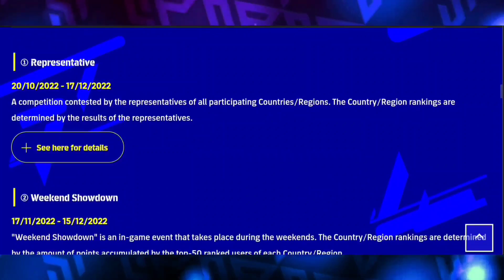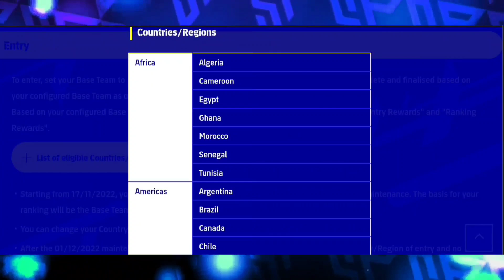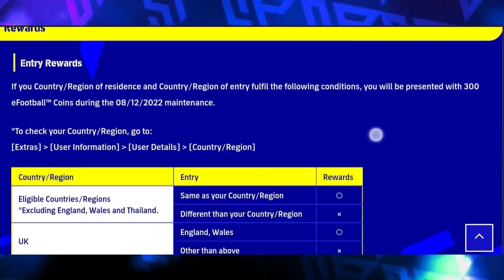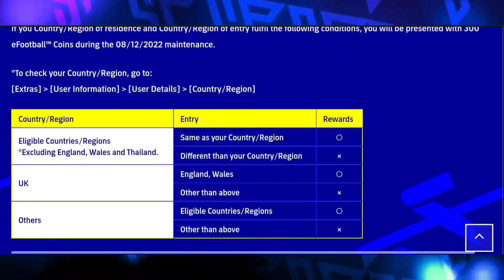600 ای فوتبال کوین رایگان 😱 آموزش گرفتن 600 کوین رایگان 🔥 Efootball 23 mobile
600 ای فوتبال کوین رایگان 😱 آموزش گرفتن 600 کوین رایگان 🔥 Efootball 23 mobile

امروز داخل این ویدیو می‌خوایم بریم سراغ گرفتن 600 تا ای فوتبال کوین رایگان 🔥

Pes mobile
Pes2021 mobile